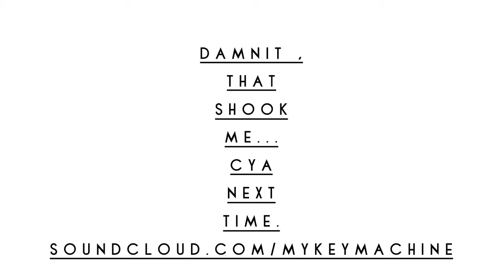WLOU talking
I’m talking about my first single since my 20’s... music single... duh.. and I read a piece of fan mail!!